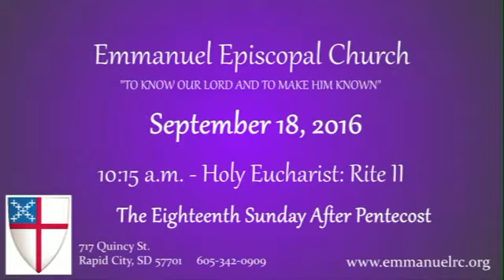Emanuel Episcopal Church Sunday Service 10:15am Rite 11 September18, 2016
The Eighteenth Sunday After Pentecost